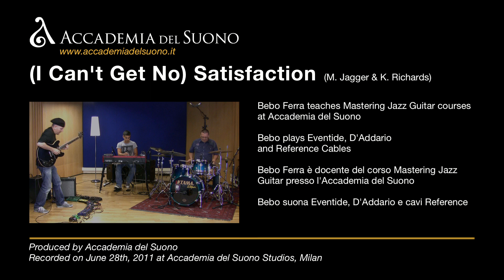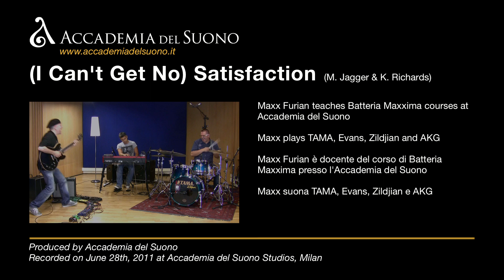Satisfaction - Jagger & Richards - Bebo Ferra Specs People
Bebo Ferra teaches in Maetring Jazz Guitar Courses at Accademia del Suono.
Bebo Plays D'Addario strings and Eventide stompboxes.

Bebo Ferra è docente del corso Matering Jazz Guitar presso l'Accademia del Suono.
Bebo suona corde D'Addario e pedali Eventide.

Gianluca Di Ienno holds music coaching courses at Accademia del Suono.

Gianluca Di Ienno tiene corsi di music coaching presso l'Accademia del Suono.